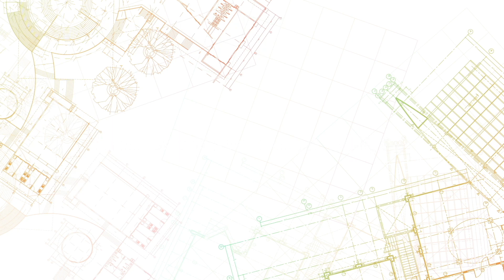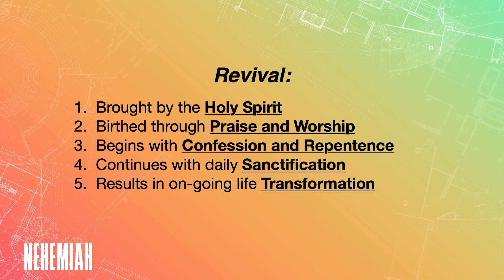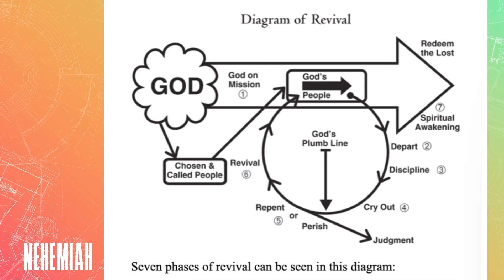Nehemiah Week 11 (Greg Smith)